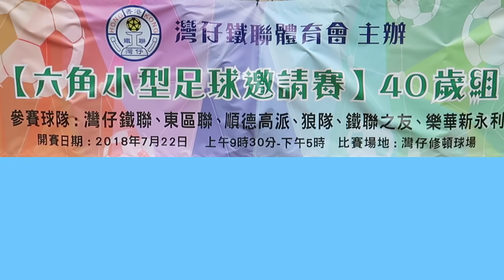鐵聯之友vs灣仔鐵聯(2018.7.22.鐵聯盃六角小型足球邀請賽~40歳組盃賽決賽)精華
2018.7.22.灣仔修頓球塲 16:25 鐵聯之友(橙) 3 : 2 灣仔鐵聯(白)